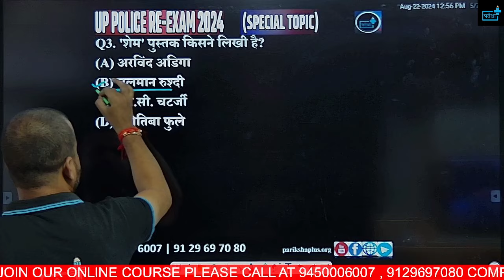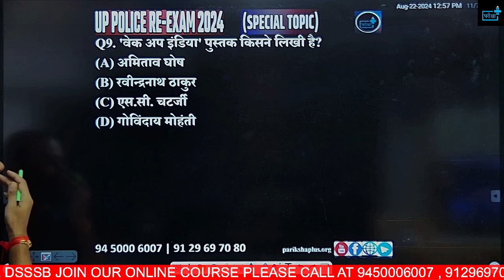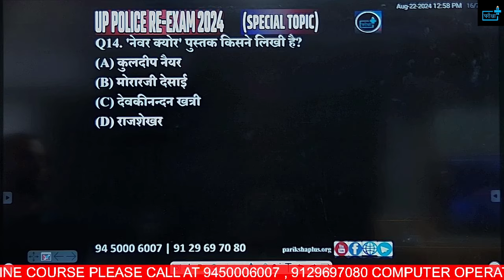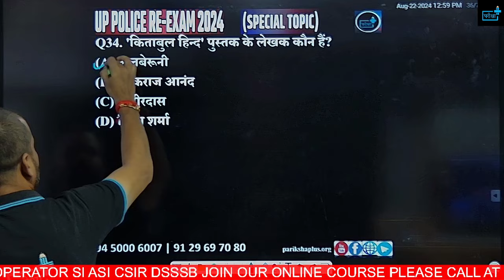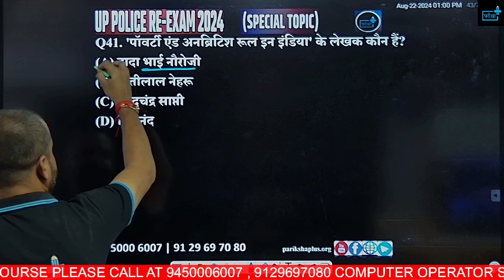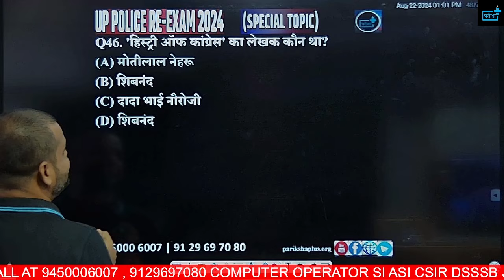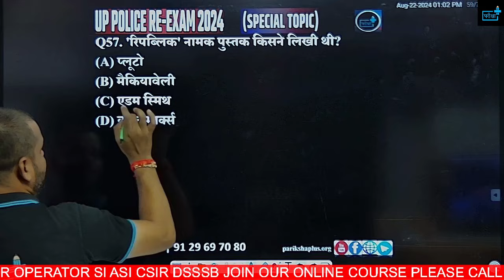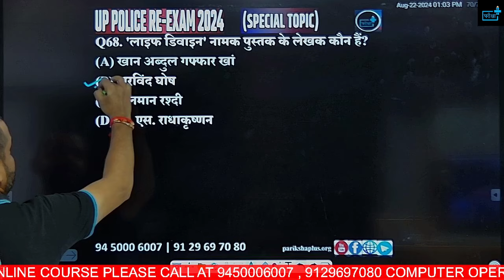UP Police Constable Re-Exam 2024, BOOKS AND AUTHOR MCQs | Rapid Fire Series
🌟 Welcome to the Rapid Fire Series: UPP Constable Re-Exam 2024 BOOKS AND AUTHOR MCQs! 🌟

Are you preparing for the Uttar Pradesh Police Constable Re-Exam 2024? Look no further! In this video, we bring you a series of multiple-choice questions (MCQs) focused on the SOCIAL MEDIA AND COMMUNICATION topic, designed to boost your preparation and enhance your chances of success.